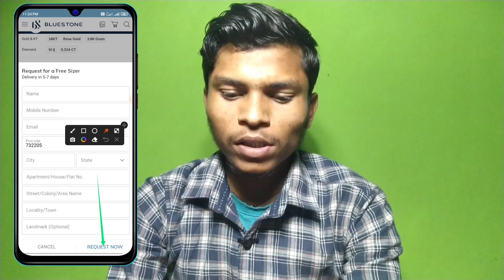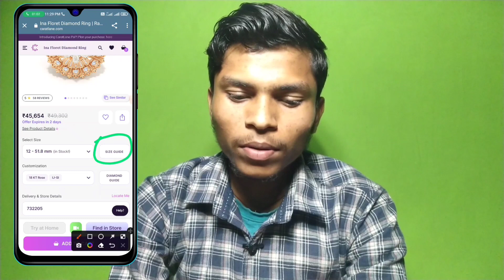Free Ring Sizer Gauge Tools Loot || Rs.₹0 No Need To Pay Anything || Tanishq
About This Video : - Dosto Aaj Ki Is Video Me Main Aapko Tanishq & Bluestone Website Se Free Main Ring Sizer Gauge Tool Kaisa Order Karte Hain Iske Bare Main Bataya Hai Ummeed Hai Aapko Yea Video Bahut Hi Jyada Pasand Ayega Thanks For Watching This Video

My Equipment : -

Green screen

My mobile

Tripod stand

tanishq jewellery
tanishq jewellery ad
tanishq valentine's day gift
tanishq
tanishq valentine's day gift real or fake
tanishq jewellery price
bluestone jewellery review
bluestone ad
bluestone watch
bluestone jewellery price
bluestone free ring sizer
tanishq free ring sizer
tanishq free diwali gift
free ring sizer gauge tool loot
caratlane free ring sizer
free size ring
free size ring ka matlab kya hota hai
ring sizer free main kaisa order kare
free shopping loot
free order
order free main kaisa kare

Haga tag

Abhijit Mahaldar
Form :- West Bengal Malda (India)